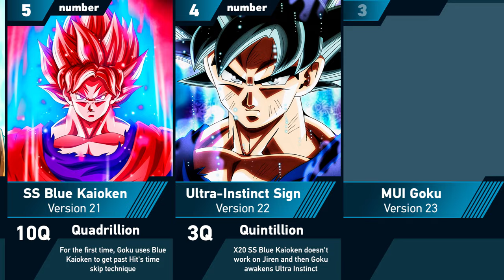Power Levels of Goku | Dragon Ball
➤ Content Information: Goku is the main character of the Dragon Ball series. In today's video you will learn about his evolution, forms and transformations. You are watching the Eva Camael channel. Peace!